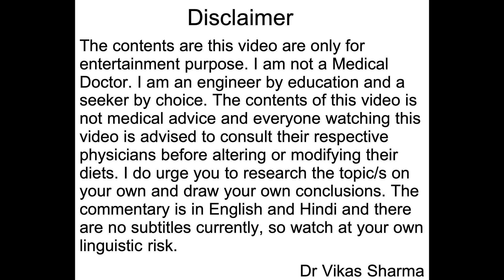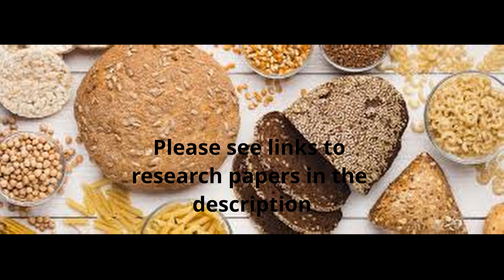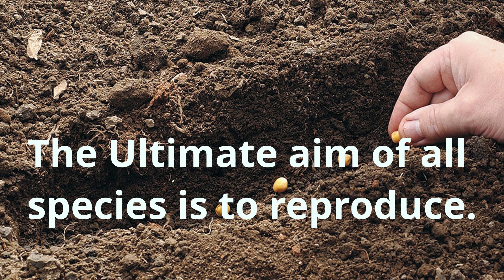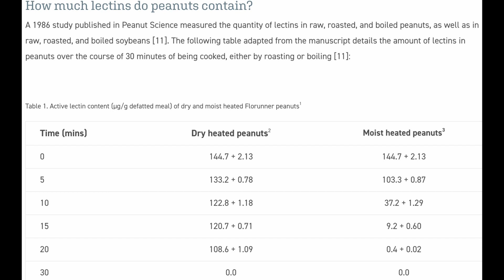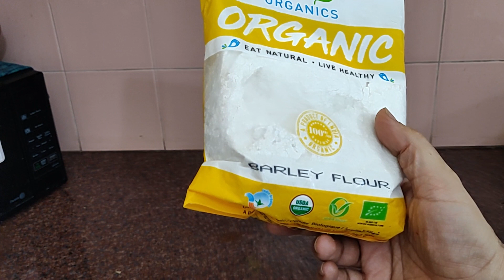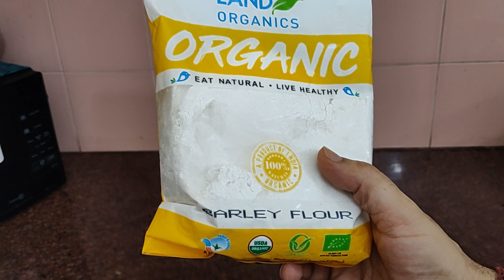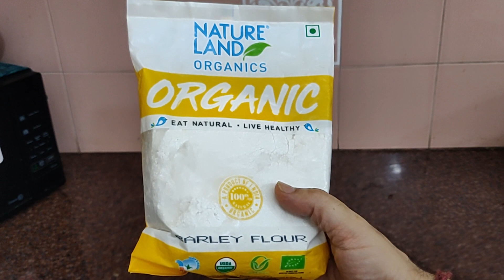AS and other Auto-immune diseases v/s Wheat, Ragi, Rajma etc (Lectin) खाएं या नहीं (English - Hindi)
In this video I share my experience with Wheat and Auto-immunity. Please include other grains along with wheat. Lectins are also found in Rice, Ragi, Amaranth, Peas, Lentils, Beans, Peanuts. Here is a reliable list of foods and their Lectin content.

You can watch all about Wheat and Lectins by Dr Gundry by going to his channel

There's much more, and you may research and share anything interesting with me.

Do leave comments on what you would like to see next.
Thanks
Dr Vikas